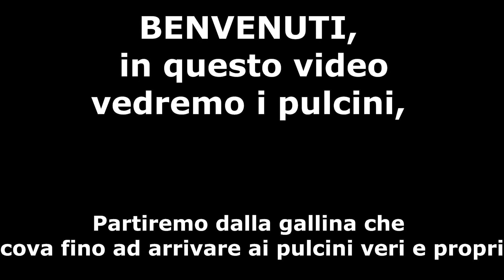SONO NATI I PULCINI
Benvenuti, in questo video vedremo la cronologia della vita dei pulcini
e commenta con CHARLIESCRITTO ✍️

⬇️⬇️ ATTREZZATURA VIDEO ⬇️⬇️

TELEFONO XIAOMI REDMI NOTE 9 128 GB